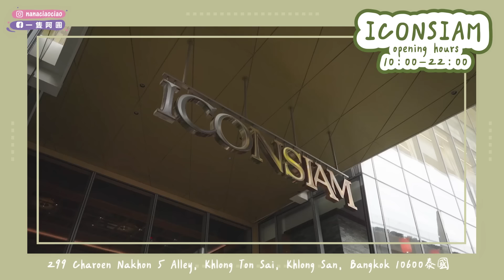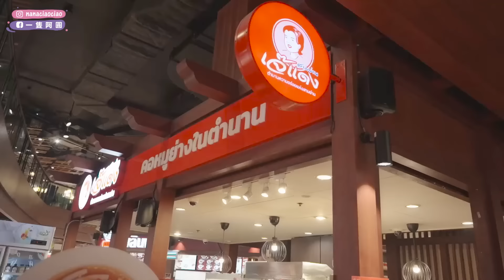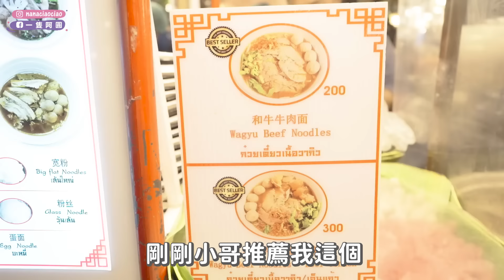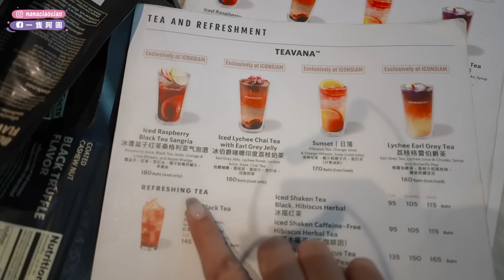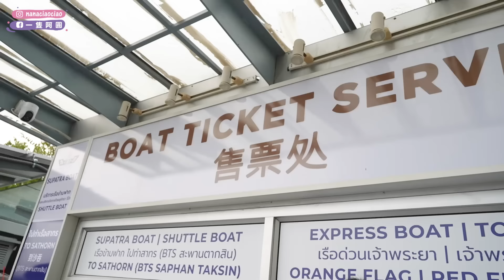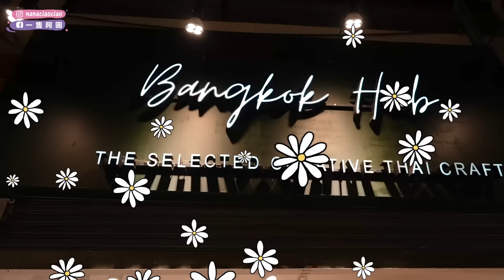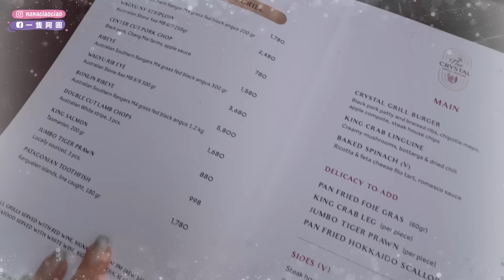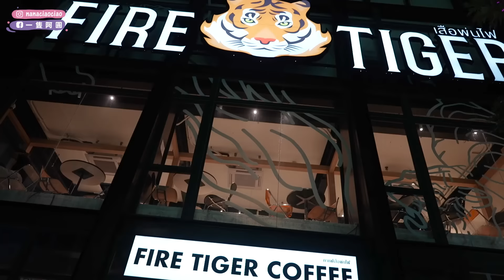不看價格在泰國花一天🔥曼谷新地標太好逛🇹🇭第一次吃到快破萬餐廳😨｜一隻阿圓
再度飛回來泰國啦
我的東南亞小公主回歸
這次出國帶了我的愛牌美國FAB
超愛他們的穩膚神器SOS燕麥保濕霜
那幾天在超冷房間睡覺都要厚敷
不然皮膚其實炸乾
意外吧 泰國欸還會乾
就是因為在飯店呀！
幸好用了美國FAB超穩膚超補水

另外潔面乳洗完也水嫩不會繃
不會把多的水分帶走，有效保濕保護皮脂膜
推薦大家趁雙11優惠*買起來

*售價和優惠由通路自行決定